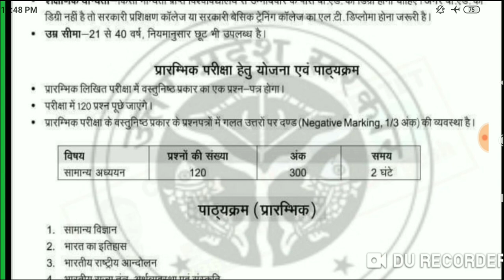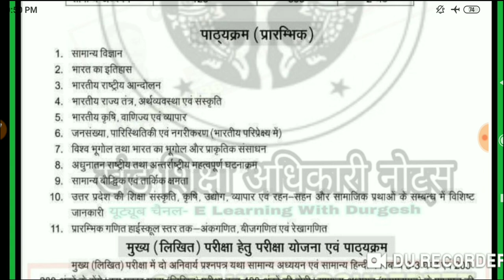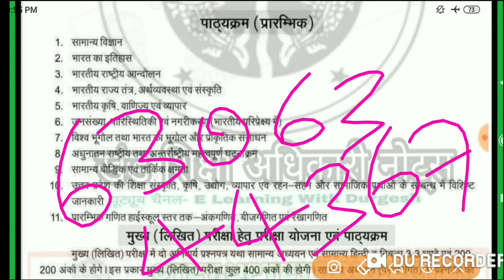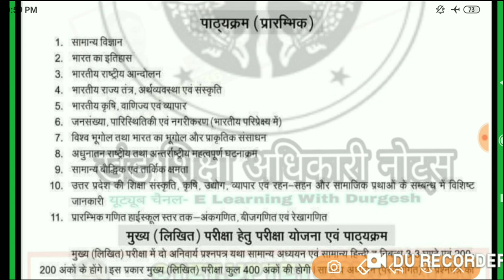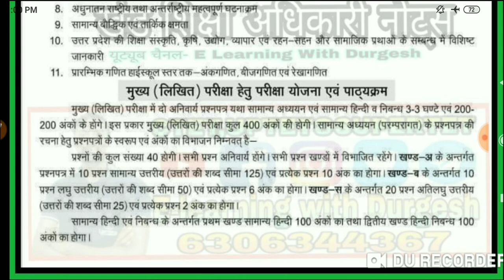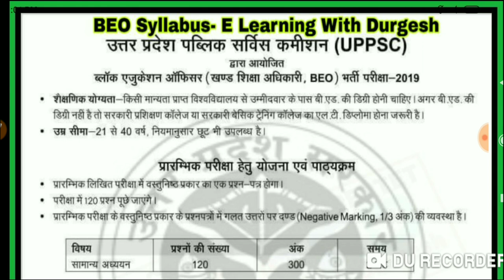🔴खंड शिक्षा अधिकारी (BEO)| Block Education Officer Exam | UPPSC BEO EXAM PATTERN#BEO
👇🏻 फेसबुक पेज 👇🏻

👇🏻   यूट्यूब चैनल 👇🏻